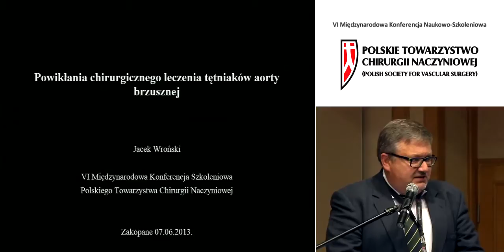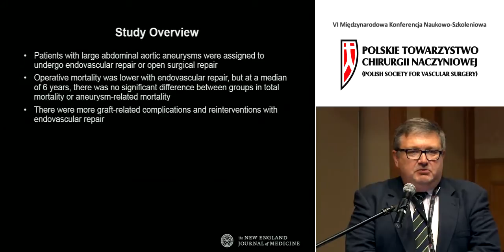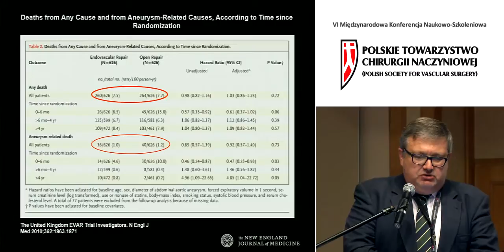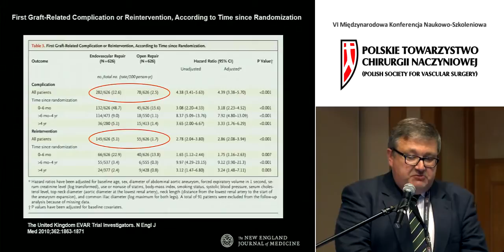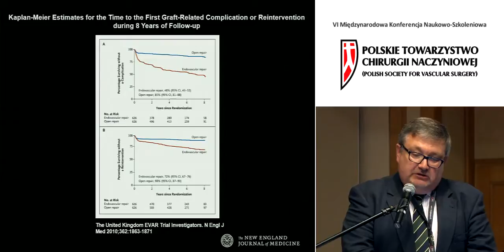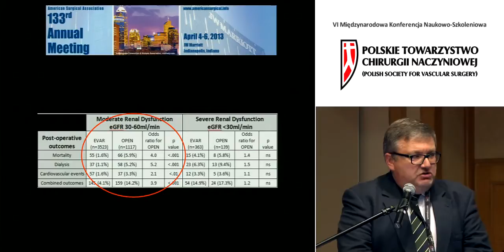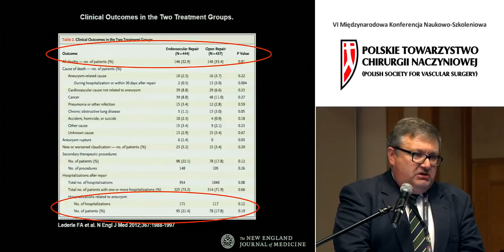prof. Jacek Wroński - Powikłania chirurgicznego leczenia tętniaków aorty brzusznej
VI Międzynarodowa Konferencja Naukowo-Szkoleniowa Polskiego Towarzystwa Chirurgii Naczyniowej
7-9 czerwca 2013 r., Zakopane

Wykład prof. Jacka Wrońskiego (Lublin)
zakładka Multimedia